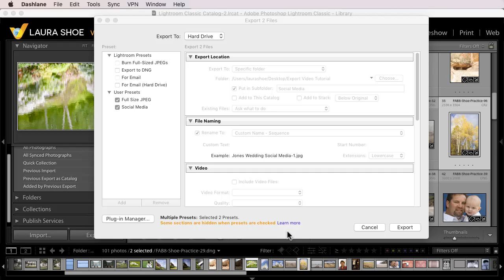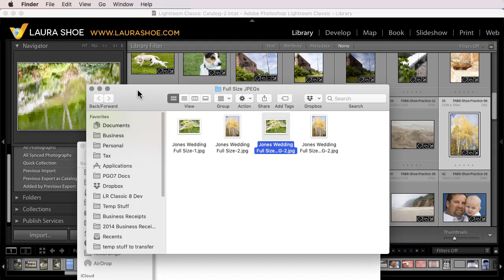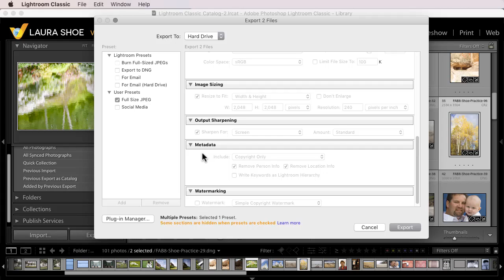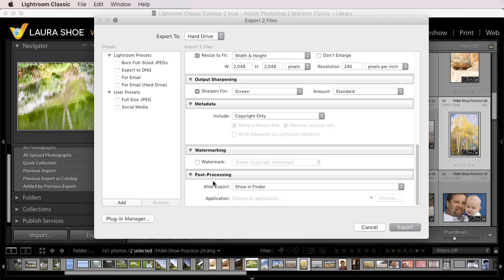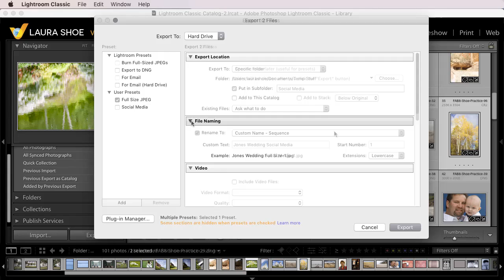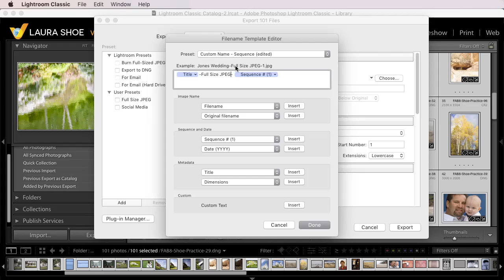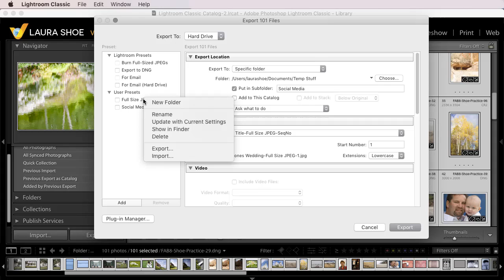Perform Batch Exports with Multiple Presets in Lightroom Classic 9.0+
Laura Shoe shows, for each image selected to export, how to automatically generate multiple files - such as a full-size JPEG and a small one.